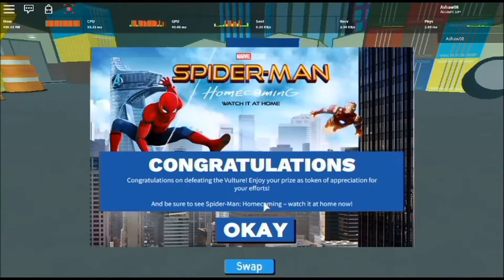Roblox Heroes Event 8X Speed